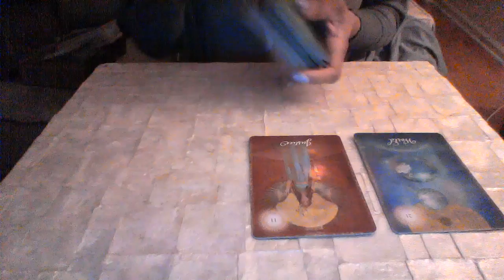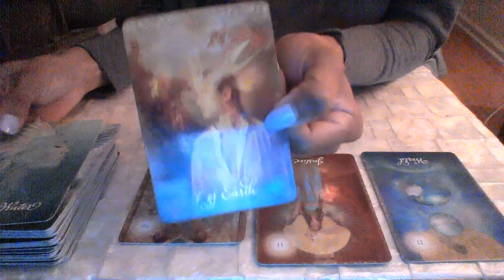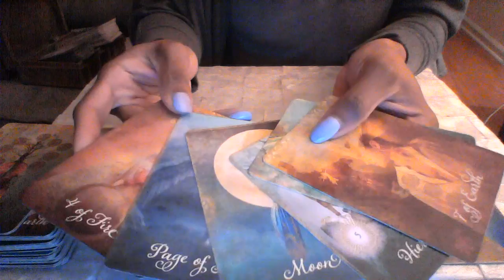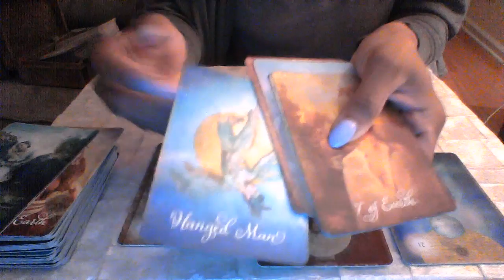CAPRICORN END OF MAR 2018 LOVE CLOSED ONE DOOR OPENED YOUR HEART TO NEWNESS